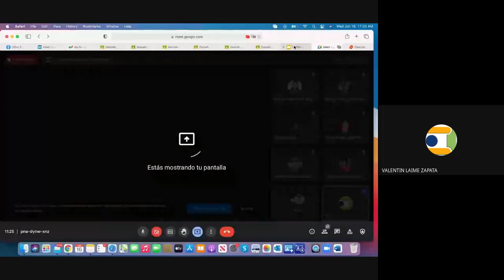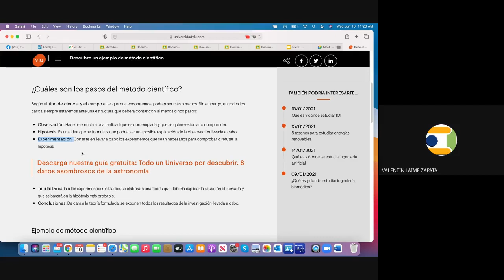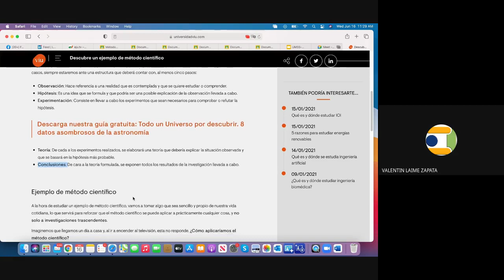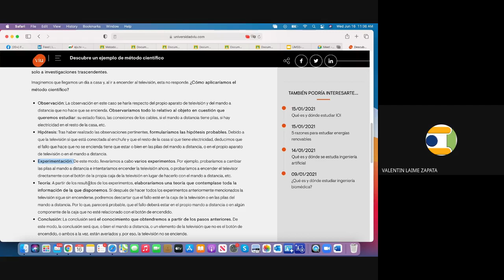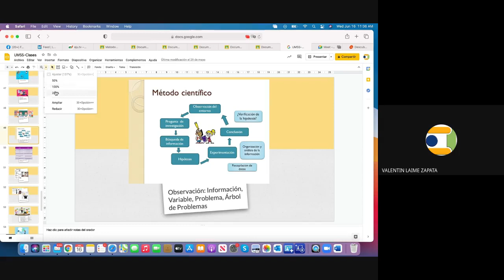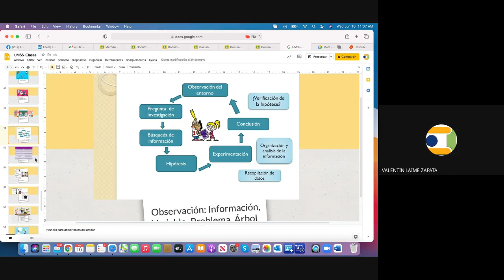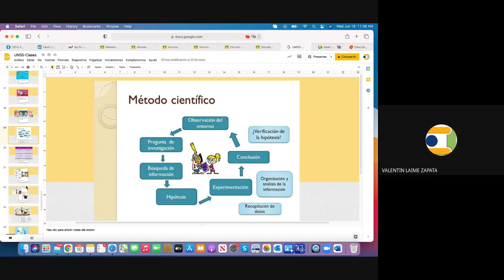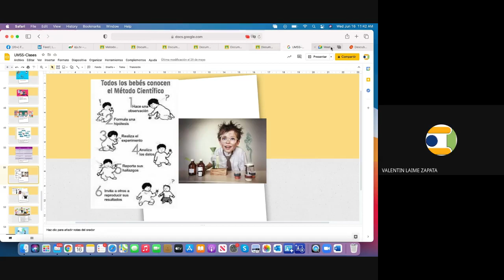Observación, Hipótesis y Experimento